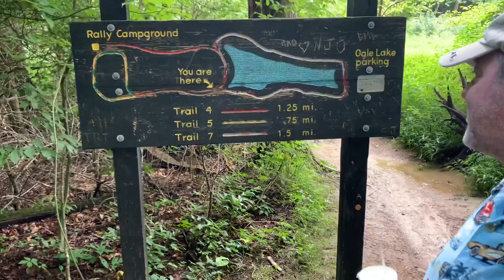Hiking with Lone Wolf Bushcraft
Lone Wolf Bushcraft aka JR goes hiking inside Brown County State Park In Nashville Indiana. Take care Guys and Gals! Later Gators! Peace!